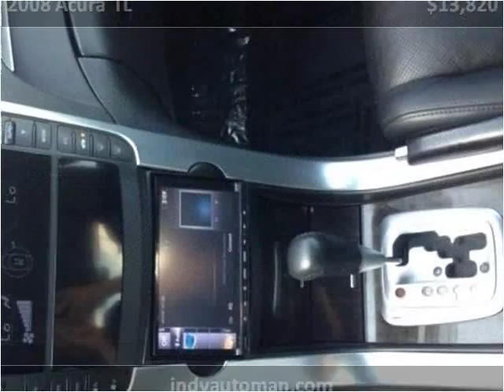2008 Acura TL Used Cars Carmel IN